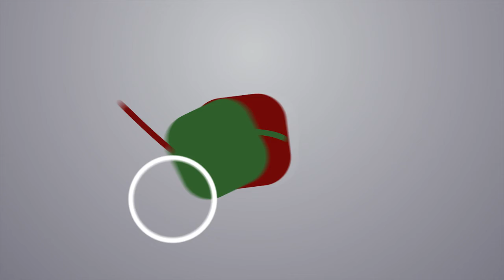حدث في مثل هذا اليوم 2 تشرين الثاني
1492 سقوط مدينة غرناطة آخر قلاع العرب في الأندلس
1917 وزير الخارجية البريطانية آرثر بلفور يعطي وعده بإنشاء وطن قومي لليهود في فلسطين
1921 السلطان عبد العزيز آل سعود يستولي على حائل منهياً إمارة آل رشيد في الجزيرة العربية
1937 الزعيم الإيطالي موسوليني يعلن إنشاء دول المحور مع ألمانيا
1947 اندلاع الحرب الهندية الباكستانية بسب النزاع على إقليم كشمير
1950 وفاة الأديب الإيرلندي جورج برناردشو
1978 نقل مقر الجامعة العربية من القاهرة إلى تونس بعد توقيع كامب ديفيد